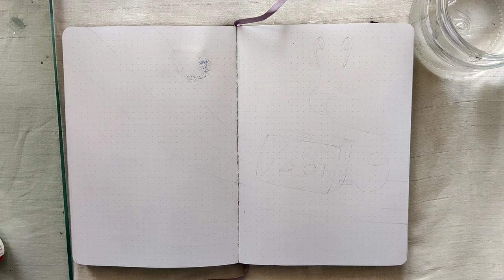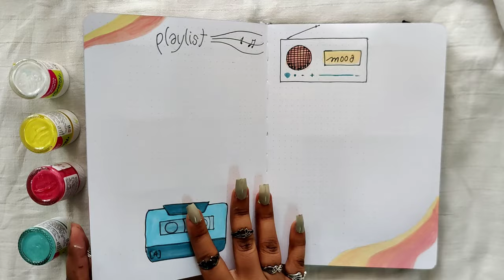July 2021 Bullet Journal Setup | Peachy Vintage Cassette Theme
hello everyone!
I am not a true fan of colors but my bullet journal is the only place where I can do whatever. So for July, we have this cassette theme where I also added some peachy waves cause they felt very happy. And i am so happy to finally to a Dutch door with proper proportions that gives me enough space to write my tasks. And last month i tried writing my daily to do and now i can never go back to making just the weeklies. I hope you get enough inspiration for this bujo setup. enjoy some aesthetic bullet journal vibes.